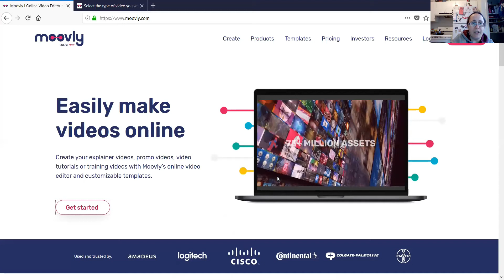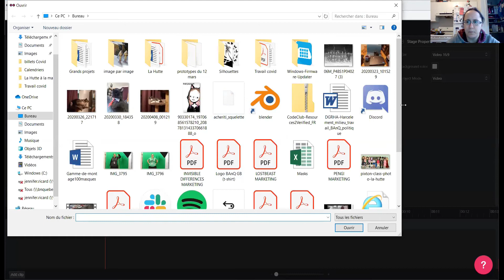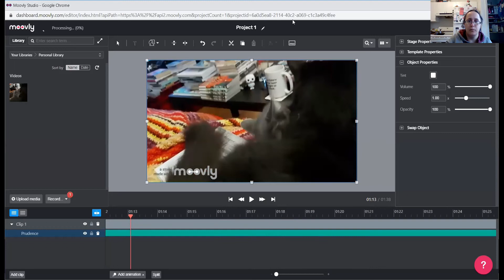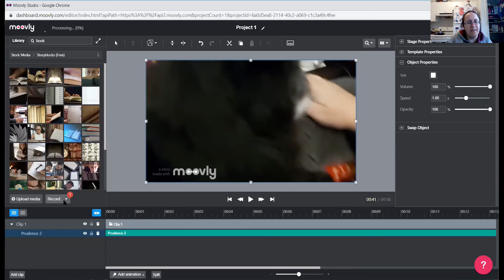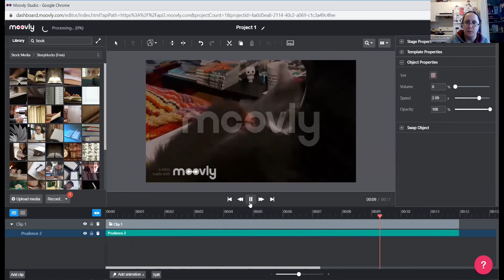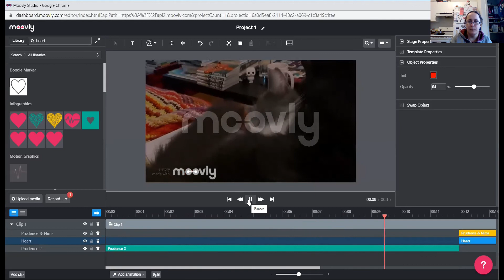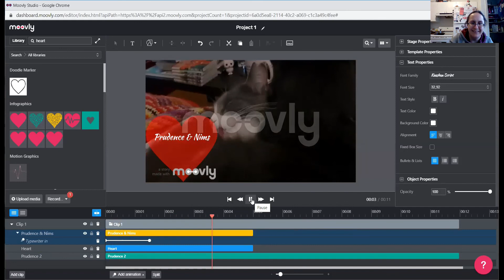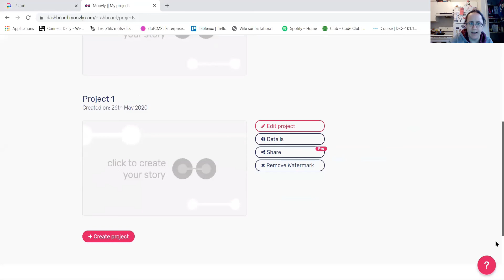La Hutte à la maison - Crée un gif!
Participe à un atelier de création numérique avec le logiciel Moovly